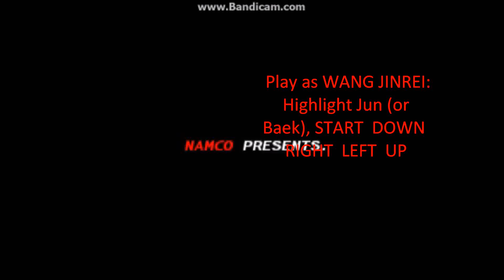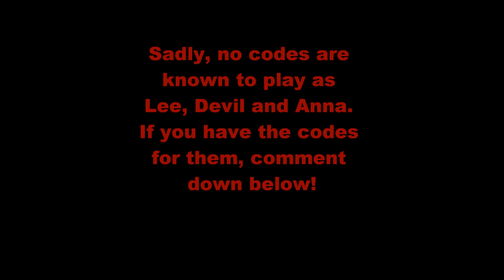Tekken 2 Arcade Secret Character Codes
Heres something different for Tekken 2 Thursday. Secret Character Codes! Enjoy!